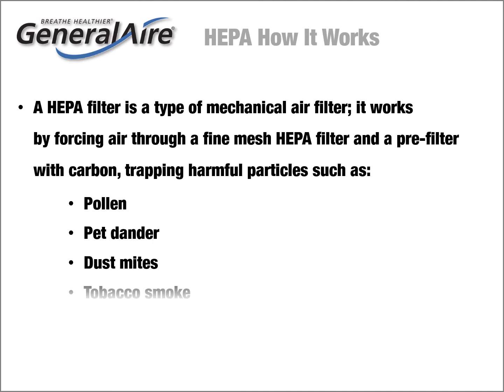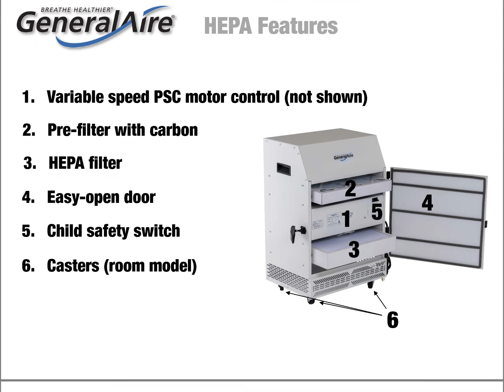GeneralAire® HEPA Air Cleaners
Learn more about our duct mount and room options.